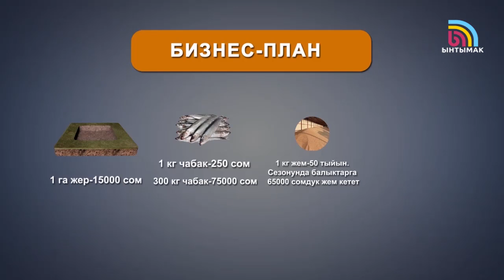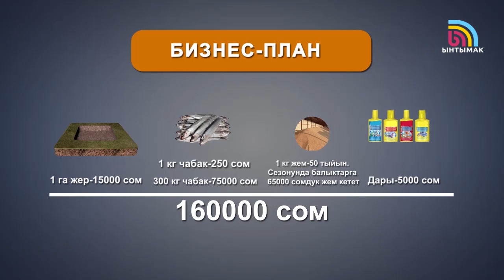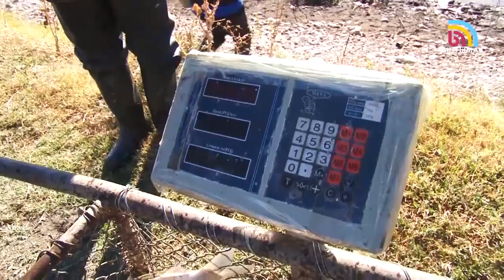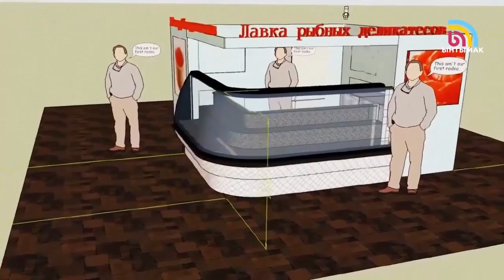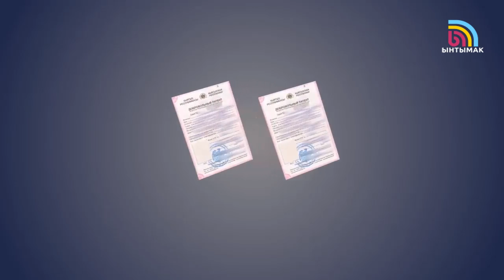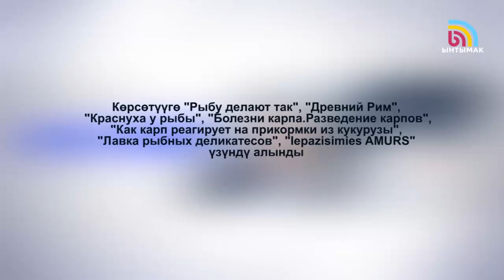Бизнес башта: Кыргызстан шартында балыктын кайсы түрү кирешелүү?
Акыркы жылдары Кыргызстанда балык чарба бизнеси кайрадан жанданып, акырындык менен кулач жаюуда. Ишкерликтин бул түрү оңой, аз каражат сарпталган жана бат ишке кирчү  жумуштардан эмес. Балык багуу кирешелүү болгону менен өзүнө жараша түйшүгү да бар.